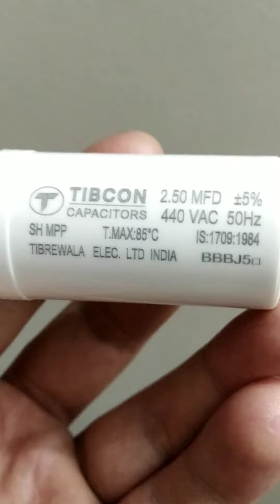ORIGINAL TIBCON CAPACITOR FOR FAN KAISA HOTA HAI DEKHEIN IS VIDEO MEIN - BEWARE OF DUPLICATES.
ORIGINAL TIBCON CAPACITOR FOR FAN KAISA HOTA HAI DEKHE IS VIDEO MEIN - BEWARE OF DUPLICATES.